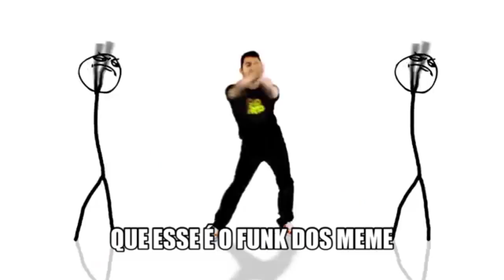(Latinoamerica smurfs collab part 8)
best enjoyed in 60fps